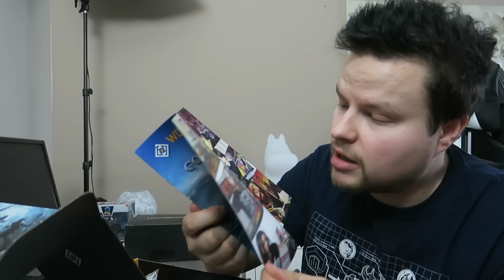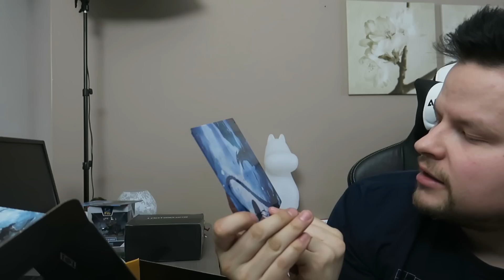WOOTBOX JA LOOTGAMING - FARSSI VAI EI XD?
Availun kohteena jälleen kerran Wootbox, kuukausittainen loottiboxi mikä pitää sisällään peliaihaista sälää :)

Sekä Lootgaming Tilaa laatikko tätä linkkiä käyttämällä ja säästät 5$ ja mä saan laatikkoni kanssa 5$ halvemmalla :)

Kommenttia alle mitä mieltä olitte laatikoiden sisällöstä? :D

Outron biisi: Shatter Me Featuring Lzzy Hale - Lindsey Stirling